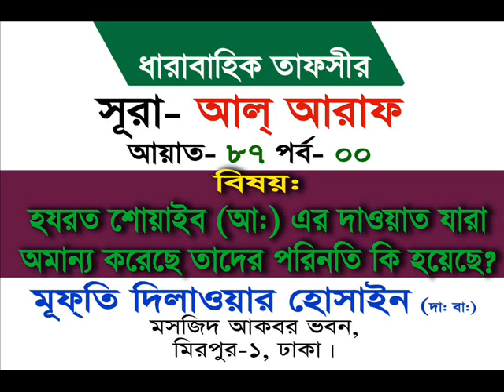হজরত সোয়েব (a) এর জাতি কিভাবে ধ্বংস হয়েছে - Sura Al Araf Ayat 87 part 00 Mufti Delawar Hossain